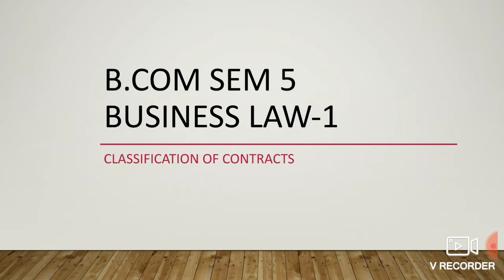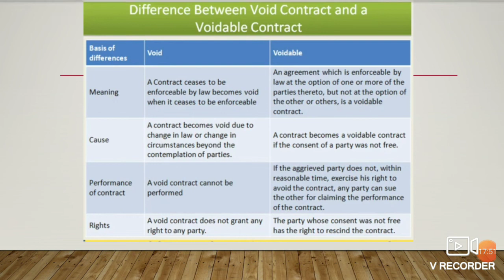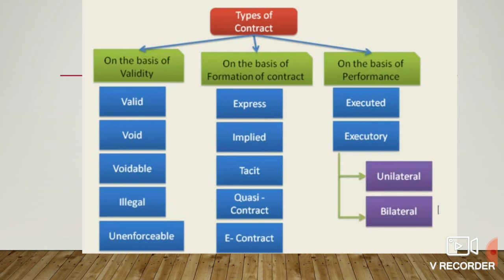B.com sem 5 L-3 Indian contract Act, 1872 CLASSIFICATION OF CONTRACTS